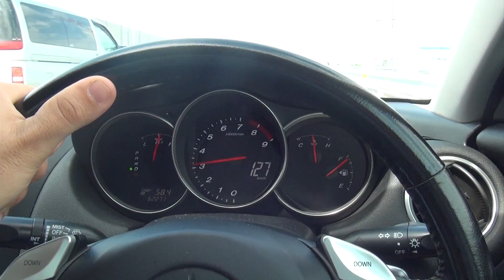Xbox One - Abusando da Caixa X - Unboxing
Primeiro video de varios que virao sobre o Xbox One
Siga nosso canal e nao perca o novo especial:

ABUSANDO DA CAIXA X